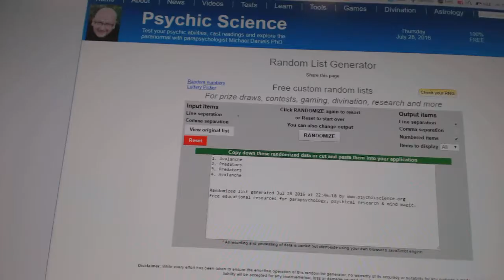C&C GB#6290 - Multi Randoms